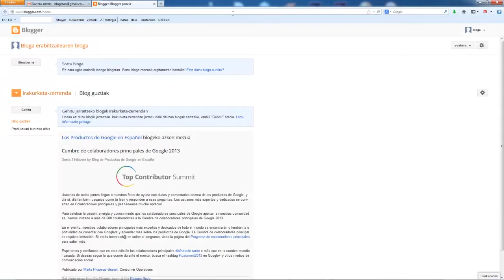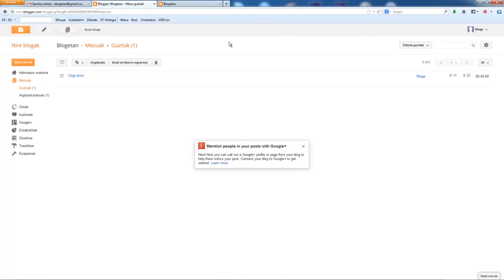Blogger: blog bat sortzeko eta kudeatzeko pausuak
Bideo tutorial honetan Blogger plataforman blog bat zelan sortu eta kudeatu azaltzen da.